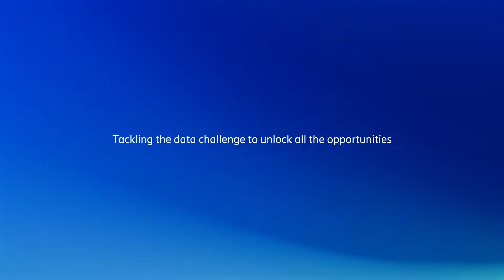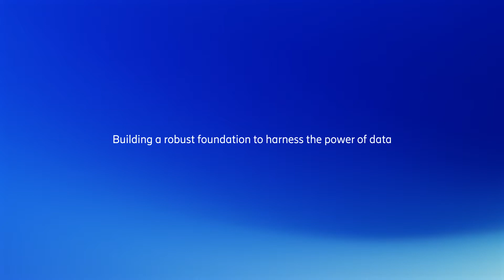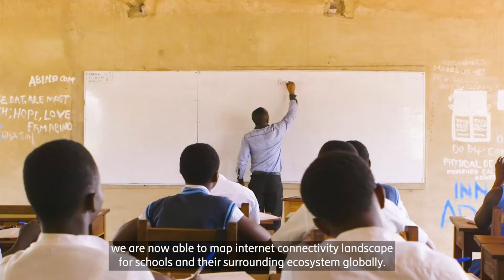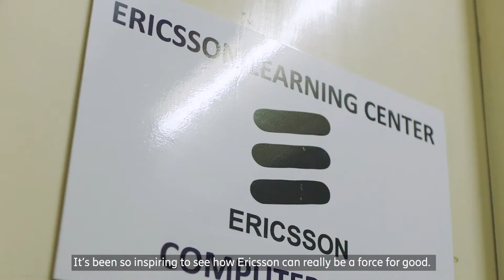Data will help narrow the digital divide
At Ericsson, empowering the next generation means enabling the future changemakers. And we know that for every child to achieve their goals and dreams, they need to be connected to the whole available world of information and education.

Partnered with UNICEF, we’re boosting the possibilities data science can offer to identify connectivity gaps in 35 countries across the globe. This is part of the Giga initiative, which aims to connect every school and young person to the internet.

Through powerful partnerships and technology, we can narrow the digital divide.